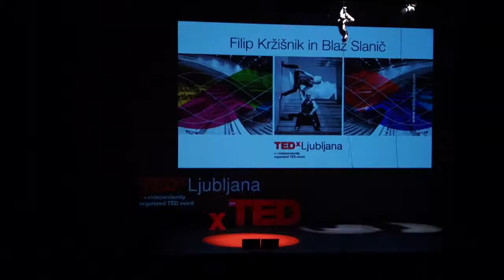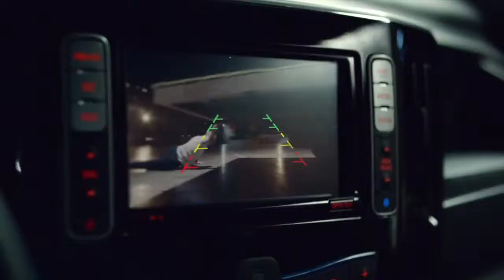Stunt reel 2016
Filip Krzisnik and Blaz Slanic stunt reel 2016 in Collaboration with ARCvetkov.
Acrobats, dancers, jugglers, climbers, martial artists, gymnasts, extreme sportsmen, adrenaline junkies, stuntmen.

Driving, rigging, jumping, falling, fighting,